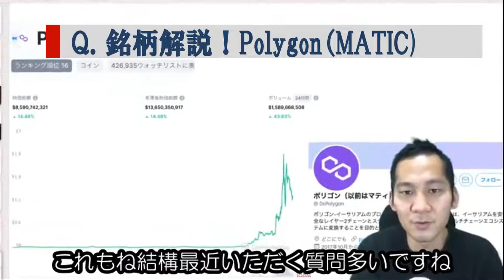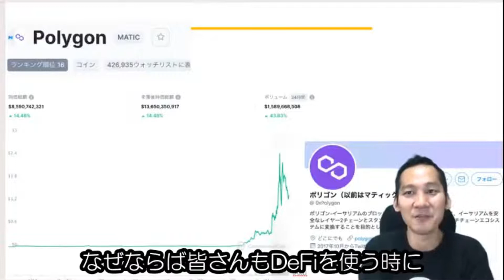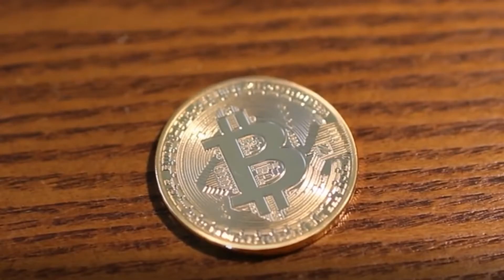【Polygon/MATIC】ポリゴンはイーサリアムと共倒れ１？資金とユーザーの流出が止められなければ埋もれて沈む！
🔹【暗号資産メディアCOIN OTAKU】オンラインサロン
↓このコードからの参加で今ならお試し【初月無料】＆【アナタだけへの参加特典講座】付き！

COIN OTAKU編集長の伊藤健次先生は、世界中の暗号資産業界に広くネットワークを持ち、関係者から直接情報を仕入れています。
そのため、どこよりも早く正確な情報をサロンに発信しています！
凄腕トレーダー「テクニカルスナイパー」先生の株・FX、トレードトークも必見。資産形成のフルセットで強力サポート！

🔹時代の寵児サム・バンクマンフリード率いる【FTX】を体験しよう！

動画概要
Polygon （MATIC)は イーサリアム を補助するプロジェクト。
ファーミング のライバルは目下 BNB　だが、果たしてライバルと
言えるかどうか…？

旧来のプロジェクトからは人が流出する一方で、
「イーサリアムキラー」から地位を奪還、保持できるかが課題！

🔹伊藤健次先生
特定のファンダメンタルやポジトークに揺るがない、
世界情勢をエビデンスとした冷静な分析で
仮想通貨業界を牽引する
日本最大級の暗号通貨サイト【COIN OTAKU】編集長

🔹伊藤健次先生のSNS・メディア

🔹当チャンネルは伊藤健次先生の許諾の元で配信しております。
🔹切り抜きの配信はTwitterでもお知らせしています。
【コインオタクおたく(CO2)】

🔹もう一つの切り抜きチャンネル
こちらのチャンネル様も、伊藤先生の切り抜きを配信しています。
私が切り抜いていないお宝場面があるかも！？